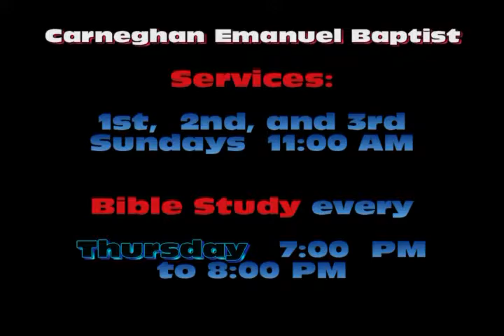Carneghan Emanuel Baptist Church 013 04 17 2009 PT04